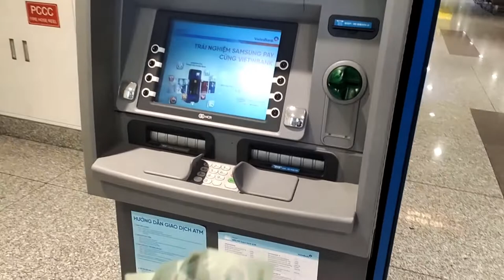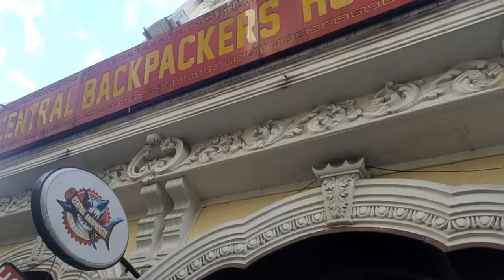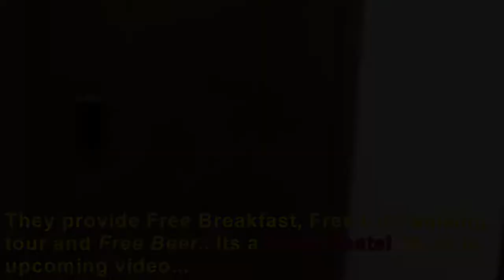India to Vietnam🇻🇳| Required documents? | Best Party hostel in Hanoi| Free Beer🍺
Hello everyone
 I went to Vietnam with my childhood friend Durgesh, Watch the video it will help you for ur travel..
DK RAJAN TRAVELS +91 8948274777